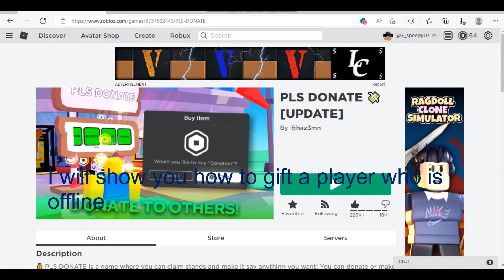PLS DONATE (Roblox)